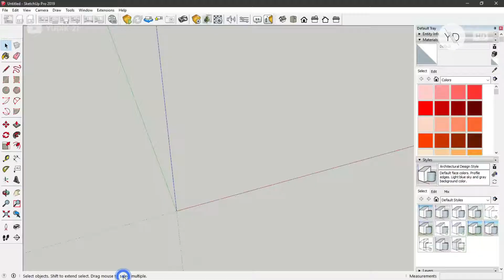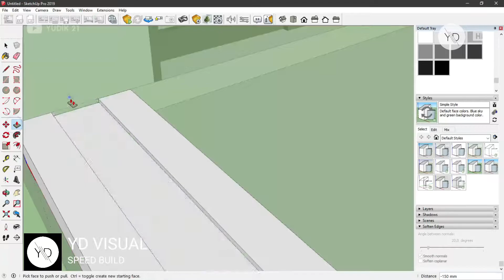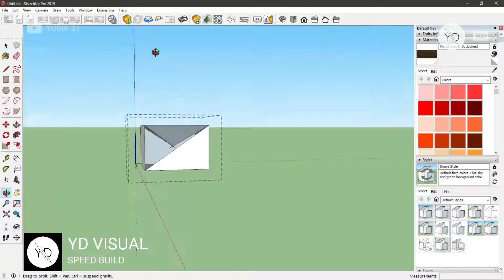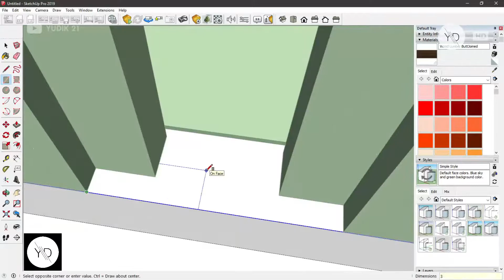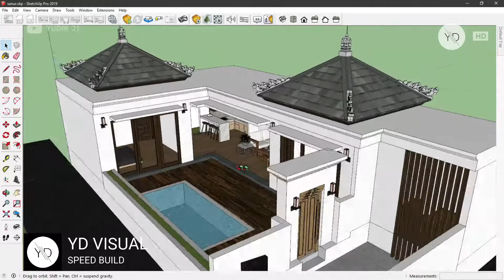SPEED BUILD Private Villa (Balinese Style)